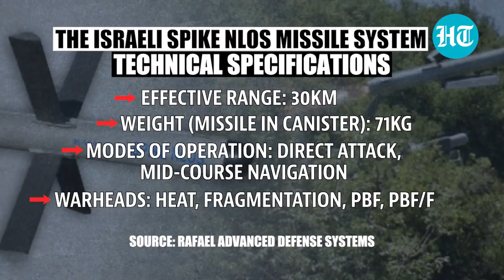IAF learns from Ukraine war; Arms Russian chopper fleet with Israeli NLOS anti-tank guided missiles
Indian Air Force arming Russian-origin choppers with the Israeli 'non-line of sight (NLOS) ATGMs'.
The Israeli Spike NLOS missile is being integrated into the Russian-origin fleet of Mi-17V5 helicopters. News agency ANI quoted officials - missile can prove to be very effective against enemy armoured columns. Ukrainian forces have effectively used anti-tank & anti-aircraft missiles against Russian armoured columns. Air-launched NLOS ATGMs can strike ground targets from standoff distances & damage enemy tank regiments.